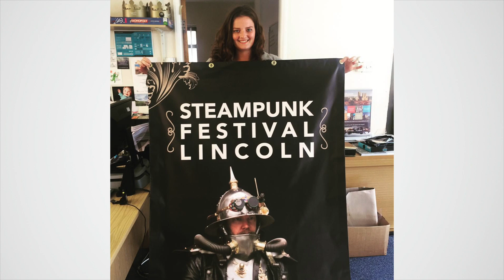DMOTakeover - Visit Lincoln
A big thank you to Visit Lincoln for hosting our DMOtakeover. a great look at this DMO as they celebrated 800 years of the Magna Carta with a series of great event.
To have your destination host a DMOTakeover get in touch either through our website or social media.